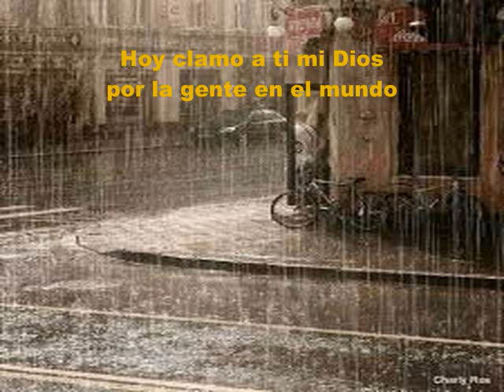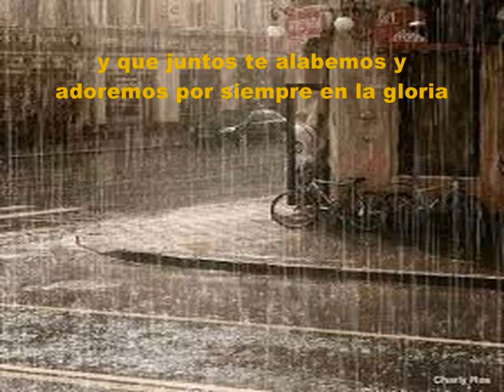Lluvia De Amor